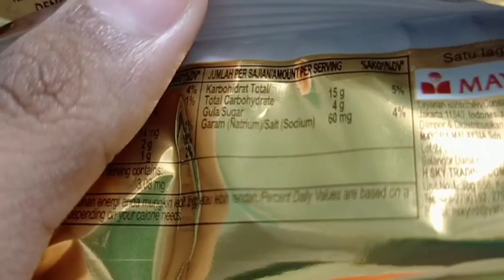biskuit Marie Susu Roma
Hari ini let's see favourite biskuit saya iaitu Marie Susu Roma biscuit.

sangat sedap ,rasa susu Enak Serta terbaik untuk minum petang . crunchy ,lembut .
sangat mudah dibawa ke mana mana, Serta boleh dimana bila bila sahaja.

crunchy 10/10
sweetness 9/10

biscuits ini memang sedap Serta perlu dicuba.